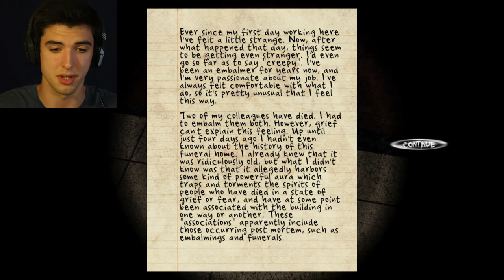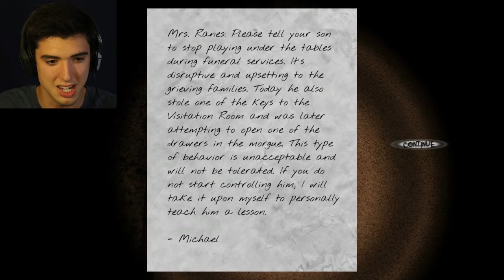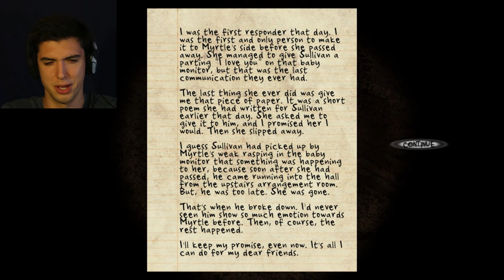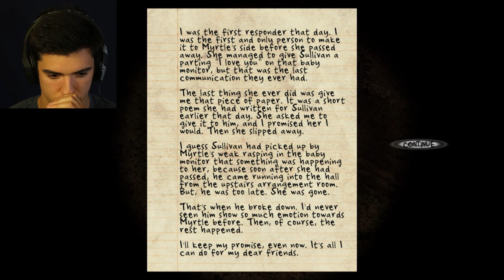DOWN WE GO | Black Rose - Updated - Part 1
Today we shake things up! Since Halloween is approaching I thought it would be fun to revisit another scary game.

This time we play the updated version of Black Rose, a very scary game indeed!